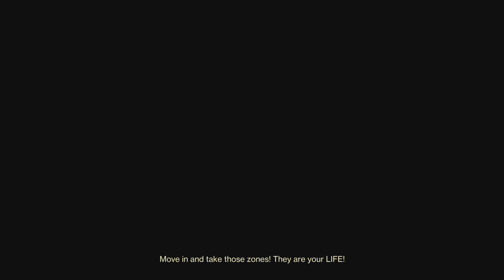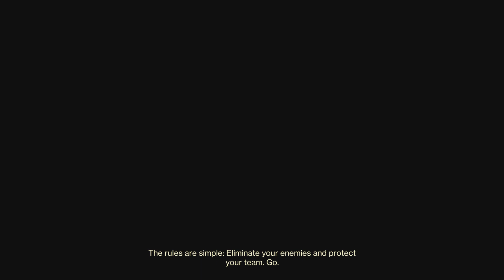Getting Back into snipping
Destiny 2  snipping